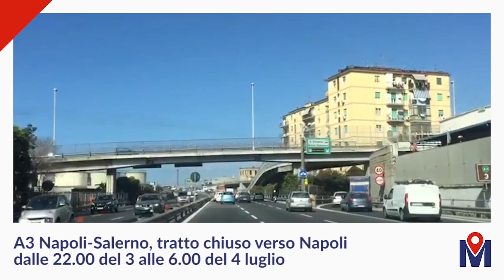Muoversi Video News 3/07/2018 sera